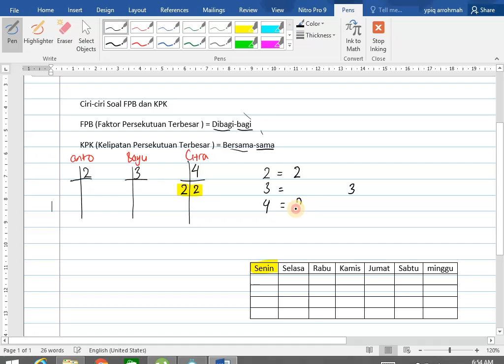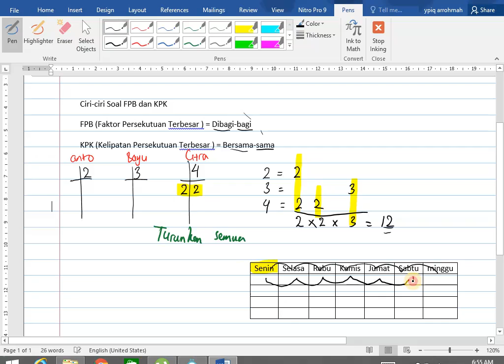UN Mat 5 2017